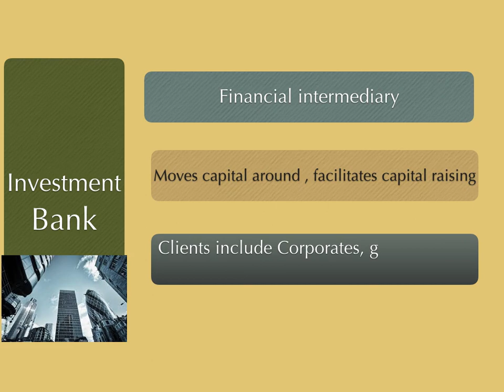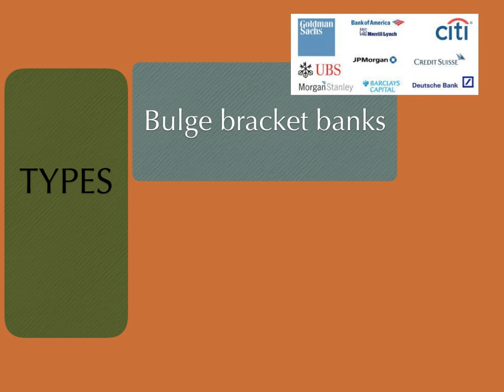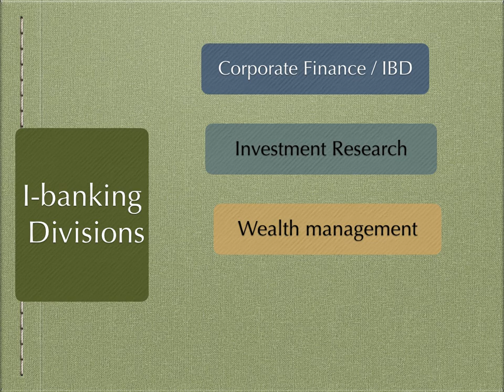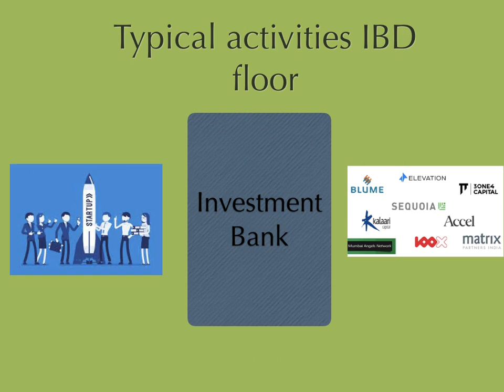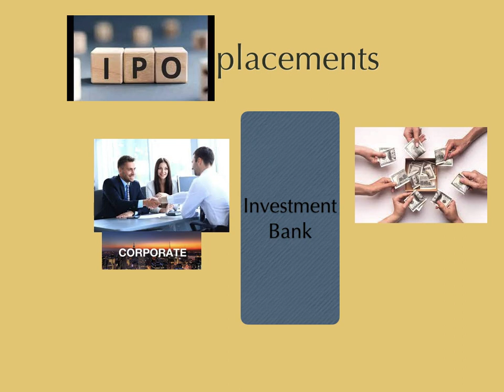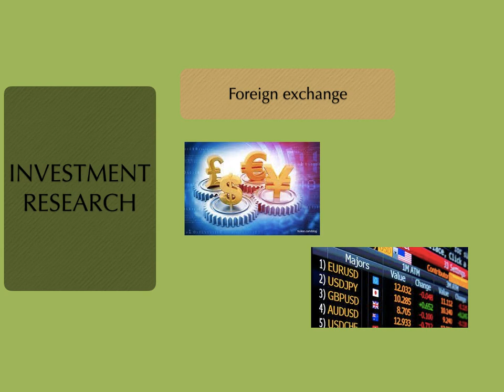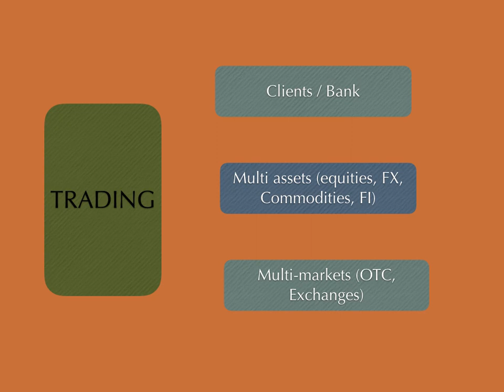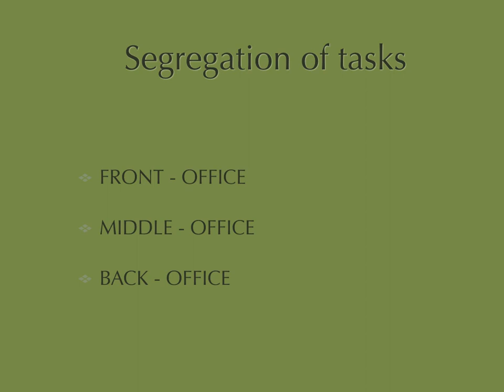Investment banking careers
BTech colleges and other Engineering institutes will soon be abuzz with large global investment banks recruiting top talent from these institutes.
You need to have an understanding of what investment banks do before taking up a job in this specialised and growing industry.
Lets take a look at the different activities of an I-bank in this video